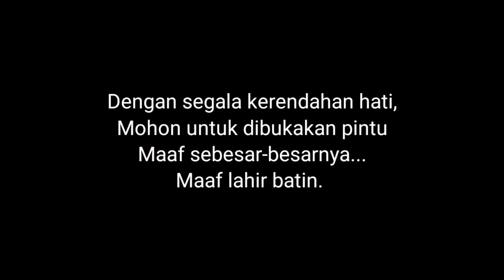Lebaran Mas Mantri Di Belanda!! I Mantri Van Patrol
Lebaran Mas Mantri Di Belanda Tahun 2021 Ini Alhamdulillah sudah diperbolehkan untuk melaksanakan sholat di Masjid.

Tidak seperti pada tahun sebelumnya, di tahun ini kami juga telah diperbolehkan untuk berkunjung, dimana artinya pada saat lebaran kita bisa bersilaturahim antar sesama, terutama teman yang mengadakan openhuis.